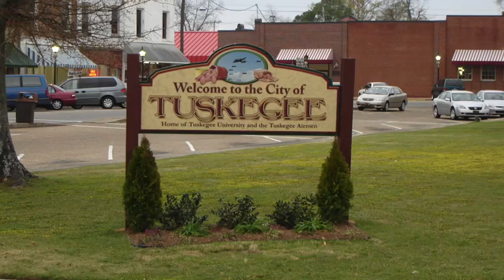Calling All Alumni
Tuskegee Mayor Tony Haygood discusses why Tuskegee University alumni should support the Leonardo T-100 project.